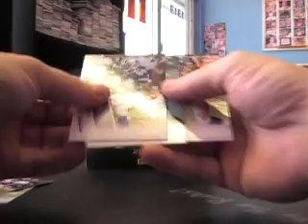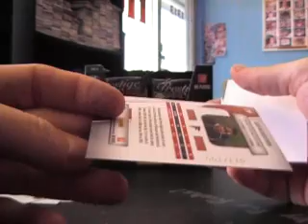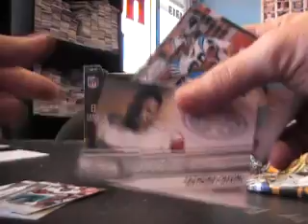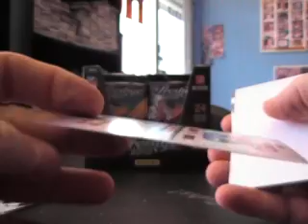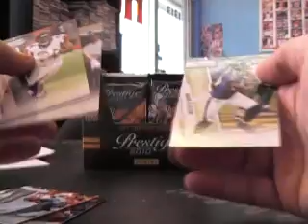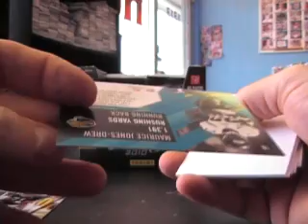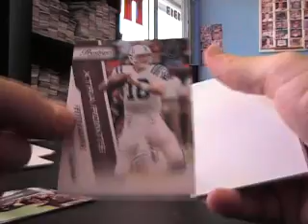BigEd 2010 Prestige Football Box Break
Hey Ed,

Here is the break buddy. Thanks again, Chris J.